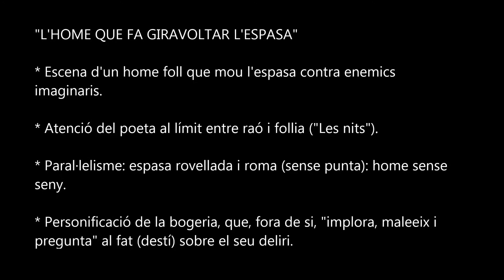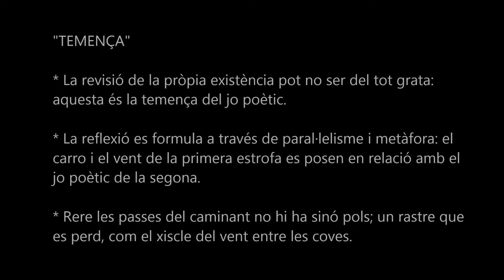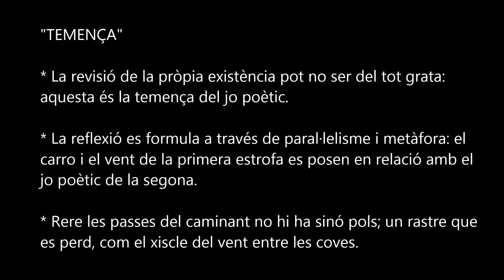Assenyament 3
Presentació dels poemes de la secció "L'assenyament", d'"El cor quiet", de Josep Carner. Lectura prescriptiva 2n batxillerat. Modalitat: Literatura catalana. Curs 2020-21. INS Isaac Albéniz. Badalona.